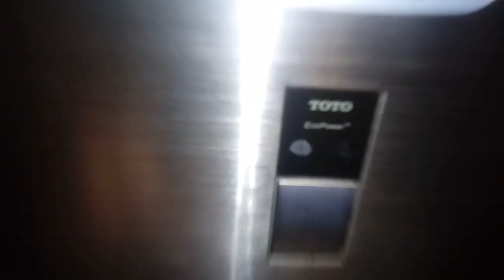535: Toto Fixtures - PF Chang's Men's Restroom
[Description]

[Fixtures]
1 Toto UT104 Urinal
1 Toto CT705 Toilet

Toilet(s) in restroom: 2.

Urinal ratings: 6.
Toilet ratings: 8.

Overall Rating: 14/100
Restroom Zone: Red
Tier: F+

0 - 5 = Hot Garbage (F-)
6 - 10 = Terrible (F)
11 - 19 = Awful (F+)

20 - 25 = Bad (D-)
26 - 33 = Subpar (D)
34 - 39 = Mediocre (D+)

40 - 49 = Below Average (C-)
60 - 69 = Decent (C+)

70 - 76 = Good (B-)
77 - 80 = Great (B)
80 - 89 = Awesome (B+)

90 - 92 = Excellent (A-)
93 - 96 = Amazing (A)
97 - 99 = Spectacular (A+)

100+ Beyond Amazing (S)